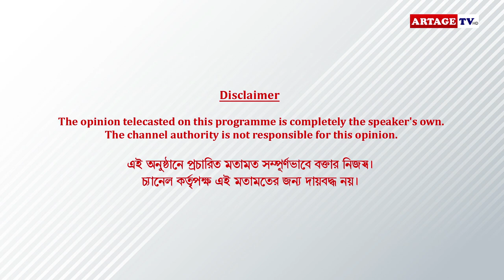ADDA with Lagnajita Chakraborty | SHIBPUR | Parambrata Chatterjee | Swastika Mukherjee | Artage TV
Let us know what you thought about the video in the comments below